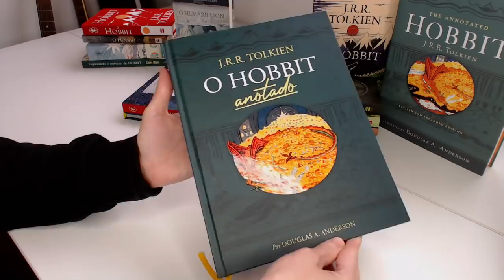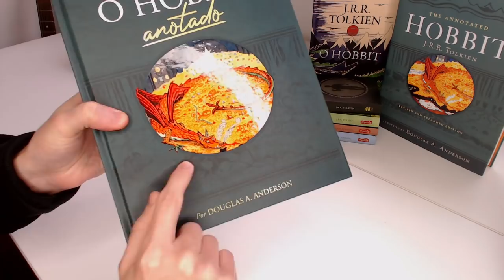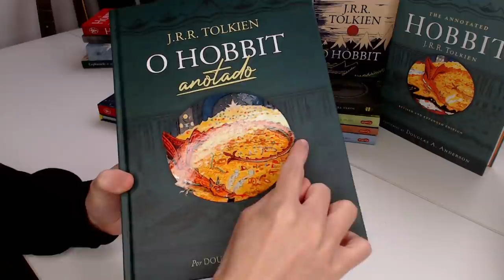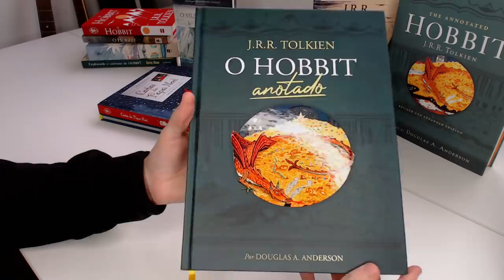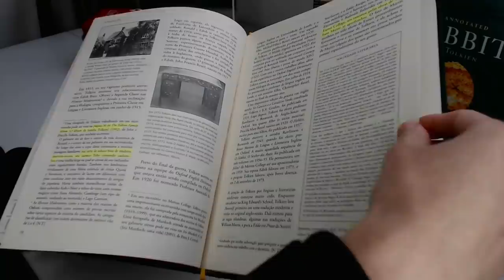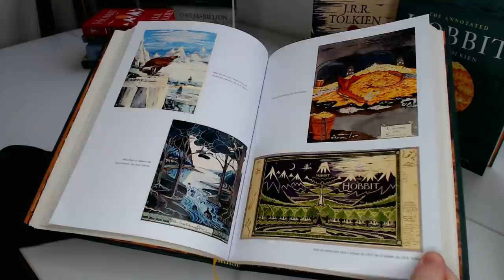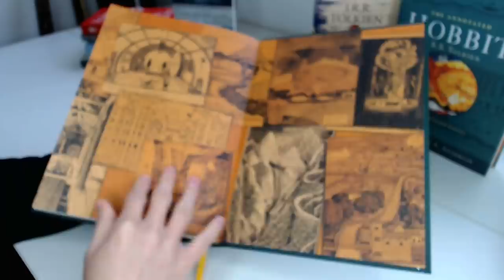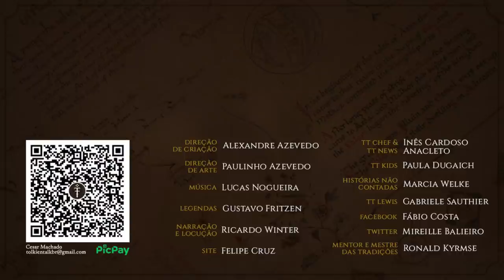Resenha "O Hobbit Anotado" (2021) | TT 574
Pela primeira vez em português, temos o mais importante livro de estudos sobre a jornada de Bilbo Bolseiro: O Hobbit Anotado. A publicação, lançada em julho de 2021 no Brasil, conta com o texto integral de O Hobbit acrescido de centenas de comentários, curiosidades, ilustrações, fotos, pequenos estudos e muito mais. Uma obra referência para os estudos de J.R.R. Tolkien de autoria do renomado tolkienista americano Douglas A. Anderson.

Adquira o livro através dos links do TT:

Amazon (físico)
Amazon (digital: kindle)

APRESENTAÇÃO
Cesar Machado

CONFIRA TAMBÉM!

MÍDIAS SOCIAIS

TRILHA SONORA

TAGS E HASHTAGS:

HobbitAnotado,  Douglas A. Anderson, Tolkien, Tolkien Talk